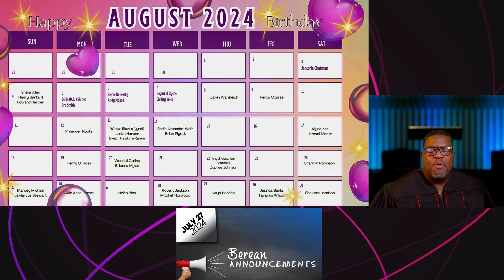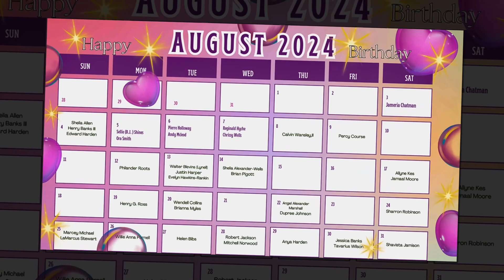Berean Announcements - July 27, 2024